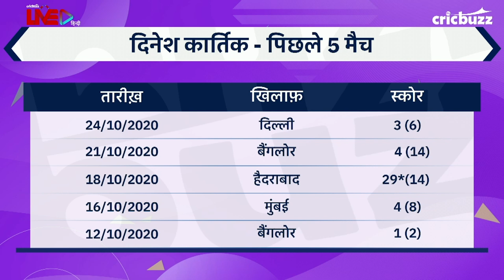Dinesh Karthik की बल्लेबाज़ी को लेकर Overthinking बढ़ा रही हैं उनकी परेशानियां - Pragyan Ojha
इस सीज़न Dinesh Karthik नहीं कर सके हैं अपने बल्ले से प्रभावित, क्या हैं Kolkata के विकेटकीपर की  inconsistency के पीछे का कारण? सुनिए MY11Circle प्रेज़ेंट्स Cricbuzz LIVE हिन्दी पर